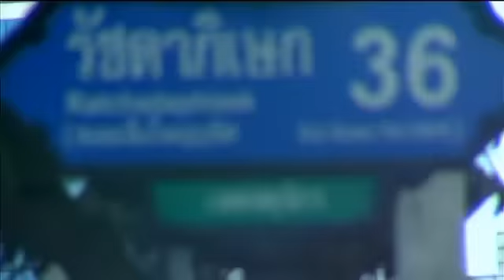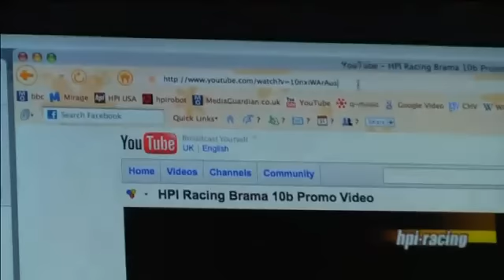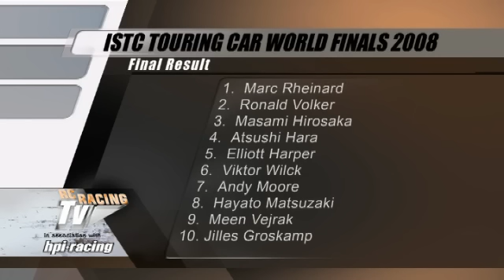RC Racing TV Season 03 Episode 05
The worlds No.1 RC show brought to in association This month Motors TV's pan European coverage of the IFMAR on-road worlds from Thailand hits fever pitch with the 1/12th and 1/10th deciding finals